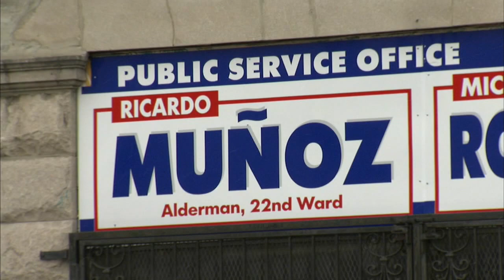Alderman Munoz's wife calls him 'addict,' 'womanizer' after alleged attack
Betty Torres-Munoz says her husband, 22nd Ward Alderman Ricardo Munoz, is a womanizer and an addict who has abused her for years. FULL STORY: abc7.ws/2F5ZRYH